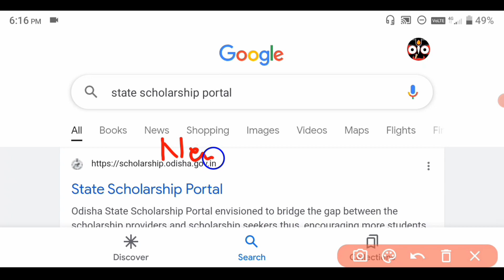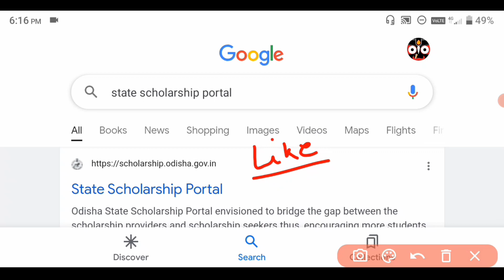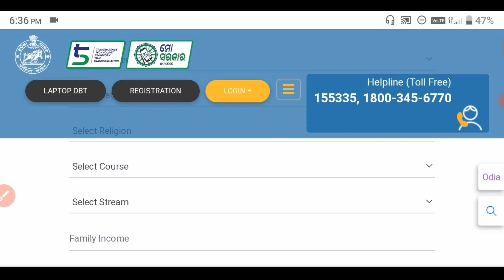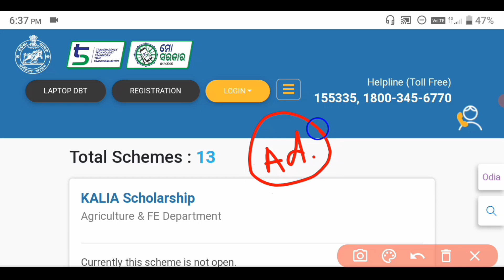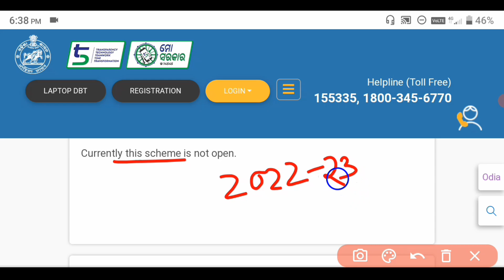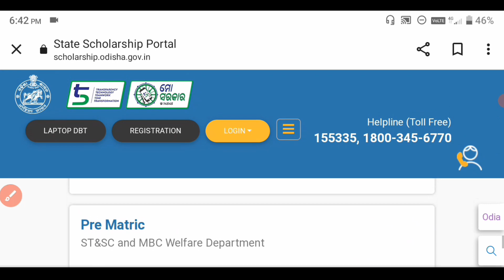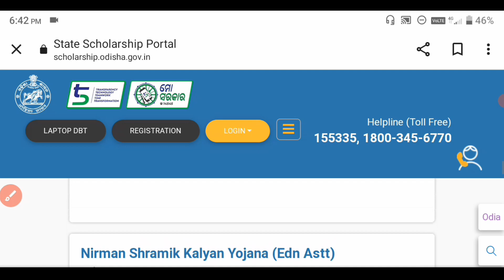State Scholarship 2022-23 | Scholarship New Session 2022-23 New Registration & Renewal Date ? Odisha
🙏 ଜୟ ଜଗନ୍ନାଥ🙏
                       🙏Jay Jagannath🙏
                             🙏जय जगन्नाथ🙏